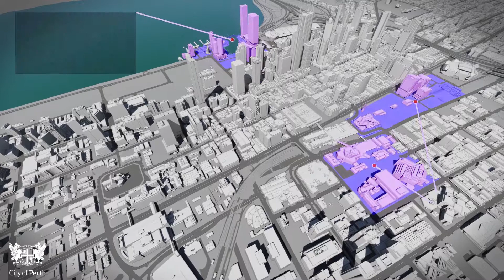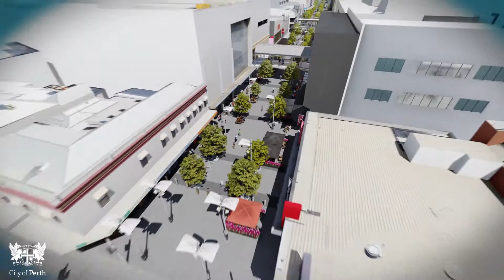CBD Redevelopment 3D Flythrough